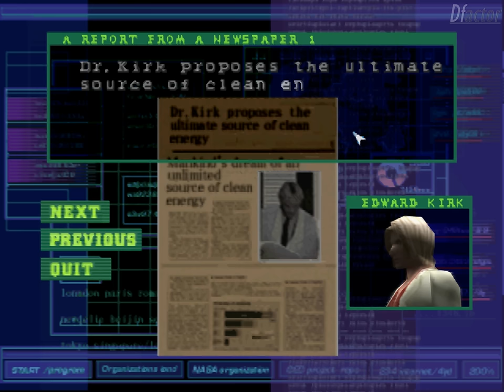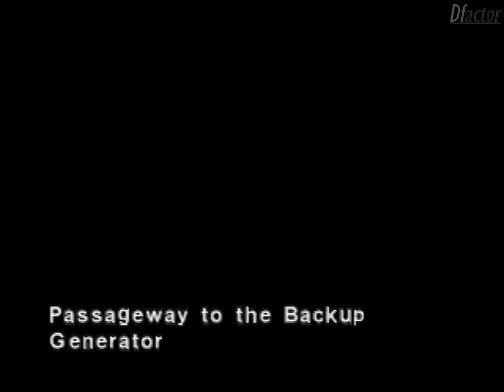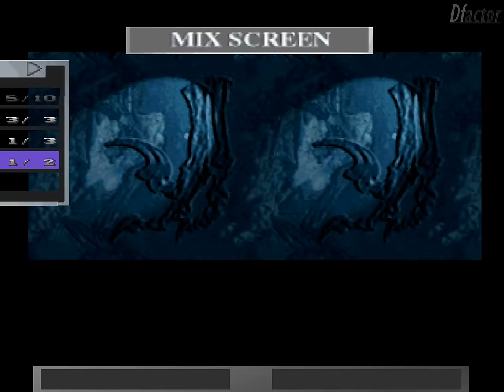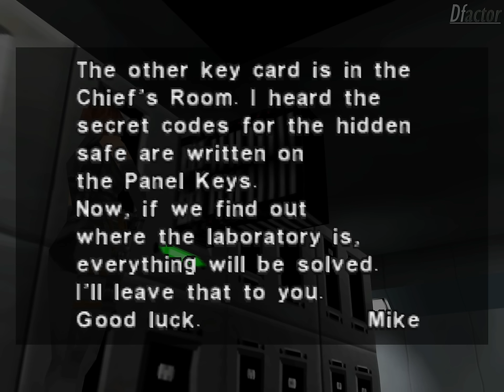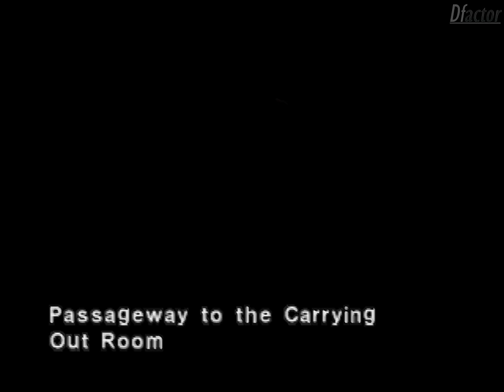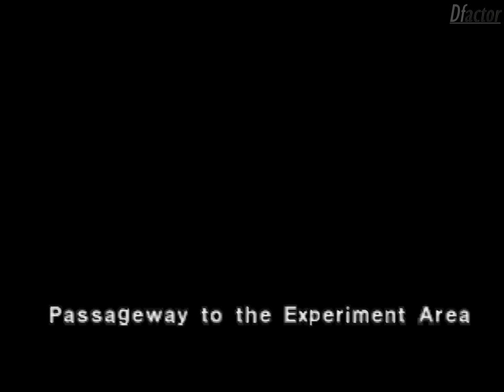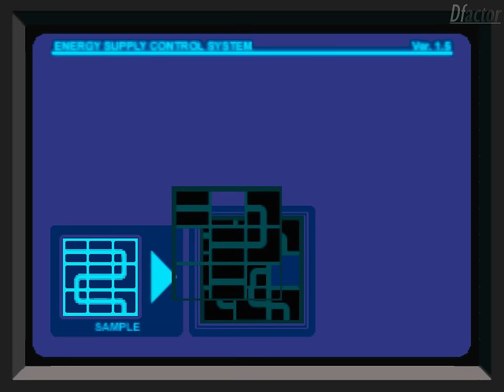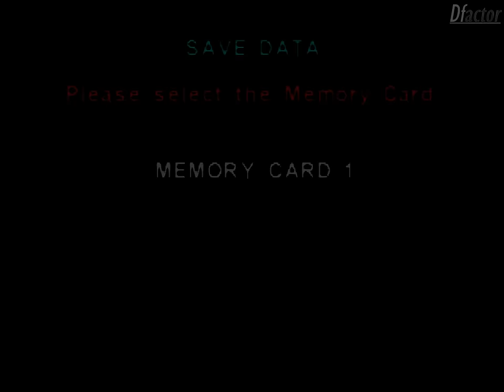Dino Crisis Walkthrough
Dino Crisis walkthrough. Original difficulty. Best ending. PlayStation version.

0:00:00 Intro & Briefing
0:04:25 Start of operation "Doctor Kirk"
0:12:15 Backup Generator 1F
0:16:30 Control Room
0:23:21 Main Entrance
0:33:05 DDK "H"
0:36:56 DDK "N"
0:43:43 Backup Generator B1 Key
0:47:12 Backup Generator B1
0:52:15 Choice A
0:55:30 Large Size Elevator Zone
1:02:15 Underground
1:09:34 Medical Room
1:20:46 DDK "L"
1:30:01 Gas Experiment Room
1:36:50 DDK "E"
1:42:00 Choice B
1:50:59 Communication Room
2:00:19 Heliport
2:10:47 Control Room B3
2:30:23 Researcher Rest Room
2:37:28 DDK "W"
2:47:59 DDK "S"
2:51:37 DDK "D"
3:02:51 Dr Kirk's Personal Lab
3:06:21 Choice C
3:19:45 Parts Assembly
3:25:20 3rd Energy Generator
3:28:28 Choice D
3:35:24 Heliport Passageway
3:38:20 Ending & Credits
3:41:58 Debriefing / Status report

Captured at 1920x1440p, x32CSAA, 30fps.